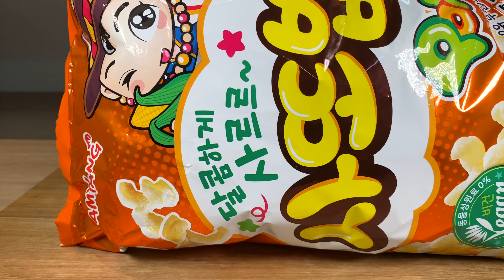2022.09.24 23:00 비건과자 사또밥 | 템트9 스트로베리 사이다캔 Tempt9 Strawberry Lime Cider | Korean snacks 韓国の菓子 韓國點心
986일 동안 3,921개 동영상을 올리고

Upload Everyday.